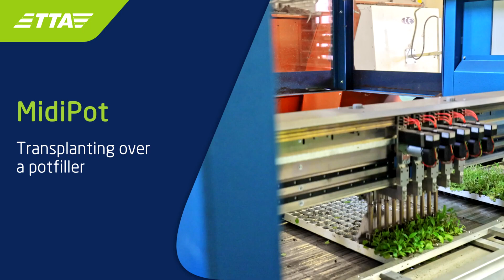uplai TTA Linders Kwekerijen